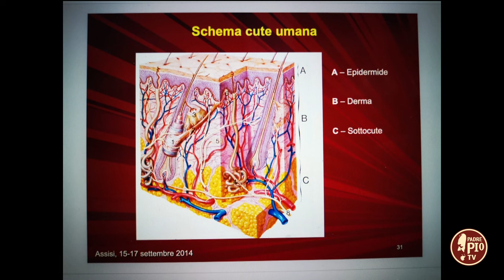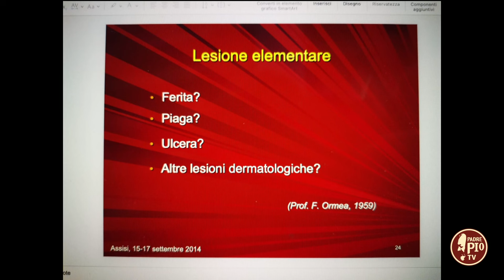Le stimmate di Padre Pio, mistero per la scienza e per la fede (Just Today 20 Settembre 2024)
Intervista al prof. Paolo Maria Marianeschi